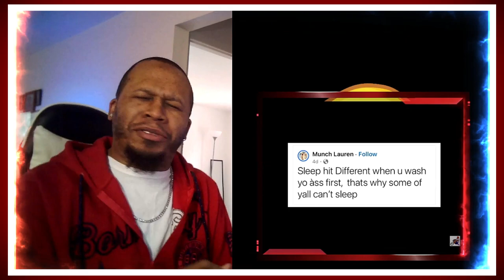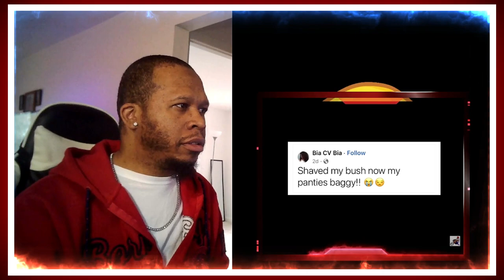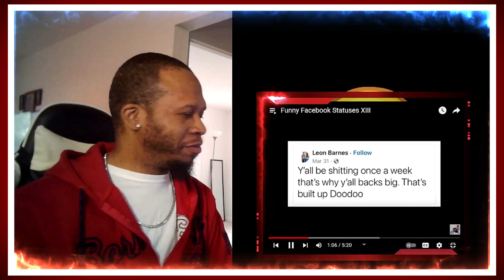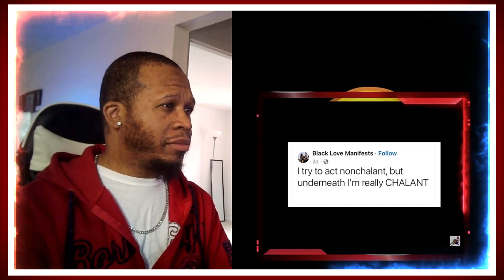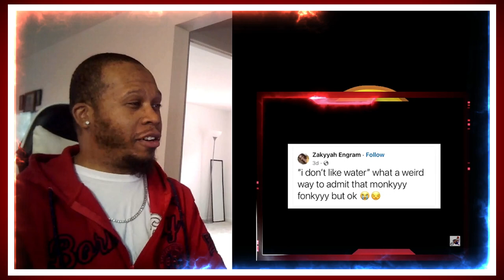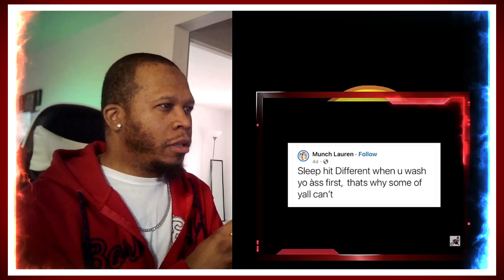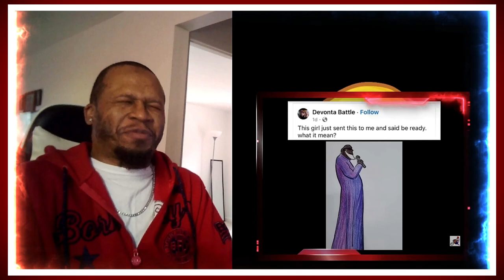Mentally Mitch Funny Facebook Statuses XIII Try Not to Laugh Challenge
Mentally Mitch Try Not to Laugh Challenge to Funny Facebook Statuses XIII.